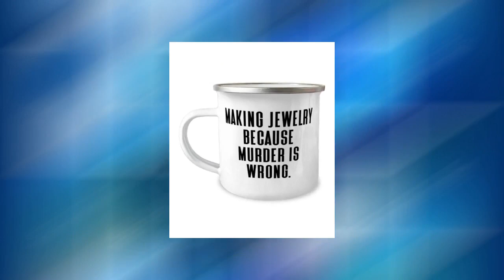Unique Idea Jewelry Making Gifts, Making Jewelry Because Murder Is Wrong., Inspirational Holiday ...